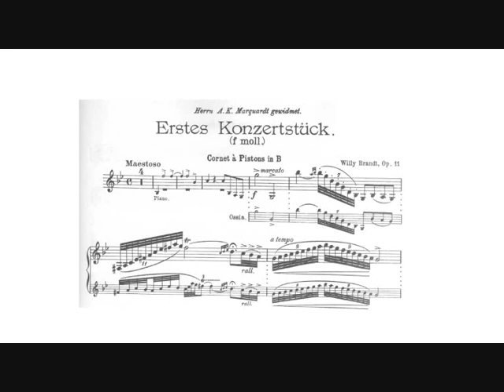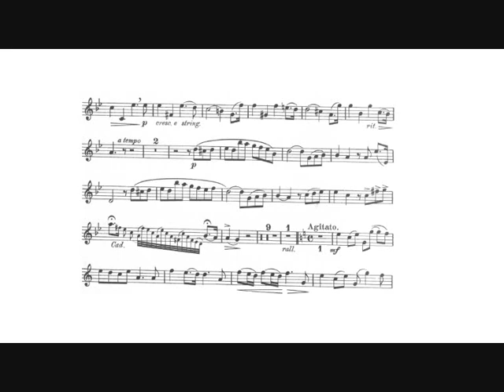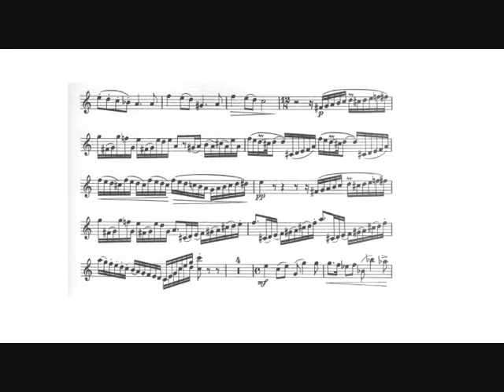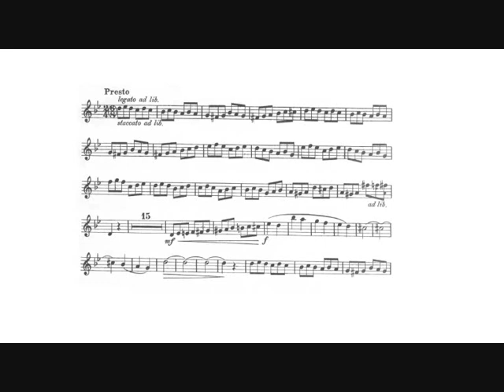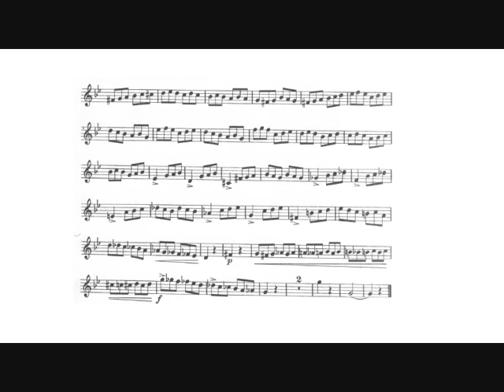Vassily Brandt : Concertpiece n.1 (André Henry, cornet)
Vassily Brandt : Concertpiece n. 1 op. 11 in F minor for Bb cornet or Bb trumpet and symphonic band, arranged for cornet and piano (1910).

André Henry, cornet.
Rié Susuki, piano.